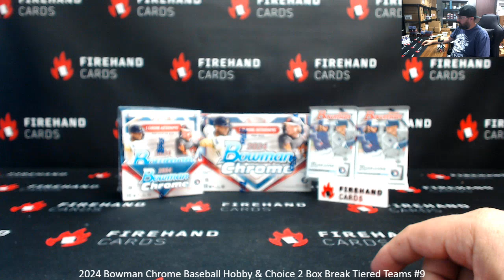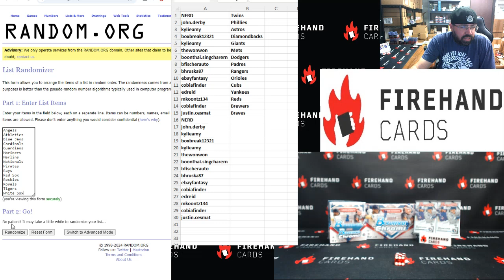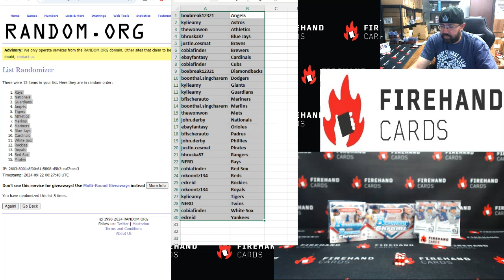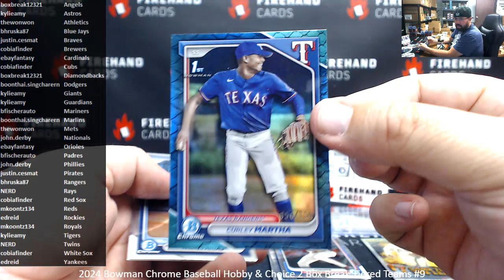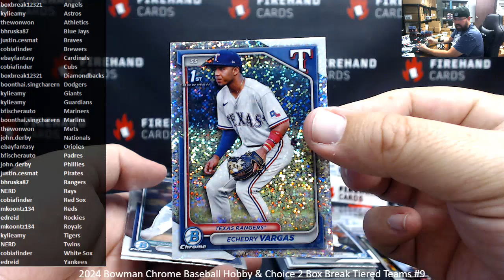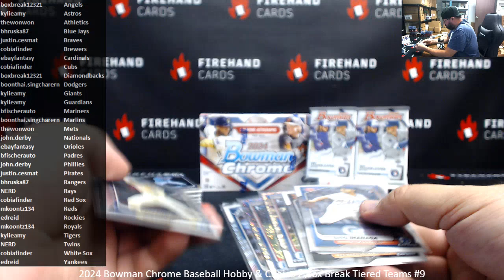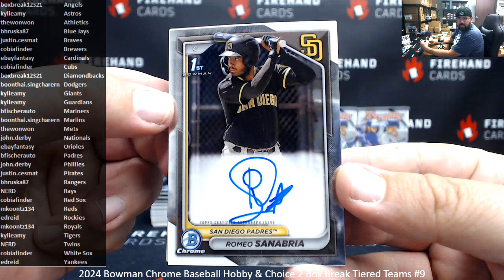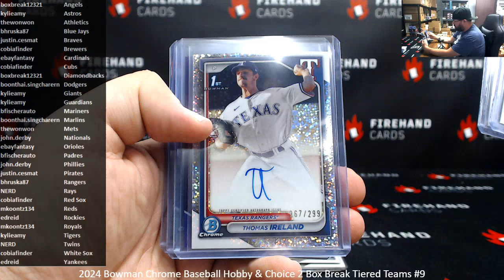9/21/2024 2024 Bowman Chrome Baseball Hobby & Choice 2 Box Break Tiered Teams #9